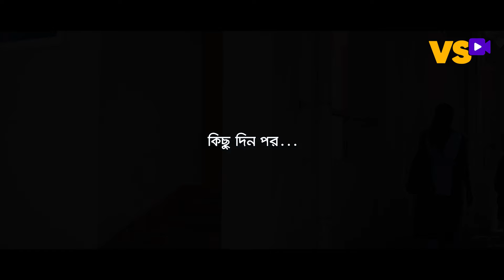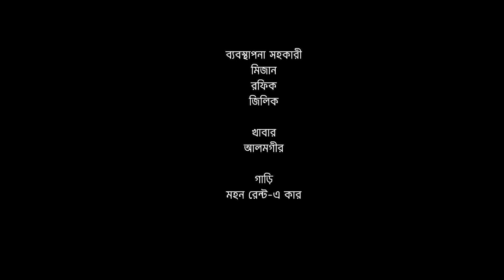অল্প প্রেমের গল্প | Olpo Premer Golpo | Shuvo Aminul | Prety Chowdhury | Bangla Natok 2021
Fiction : Olpo Premer Golpo "অল্প প্রেমের গল্প"
Cast : Shuvo Aminul, Prety Chowdhury, Saila Shahrin

Story & Direction : Kamrun Nahar Hashi
Assistant Direction : Md Ismail
Cinematography : Mohi Shanto
Title, Edit & Color: Tanvir Tahsan
Photographer : Sujon
Poster : Masum Billah (Mbgfx)
Producer: Md. Habibur Rahman Khan
Production: VisualScene ENTERTAINMENT

BanglaDrama​​​2021
BangladeshiNatok​​​2021
BangladeshiDrama​​​2021
RomanticNatok​​2021

This content is a Copyright protected content of VisualScene. If someone try to violate the copyright, legal action will be taken against those !!!